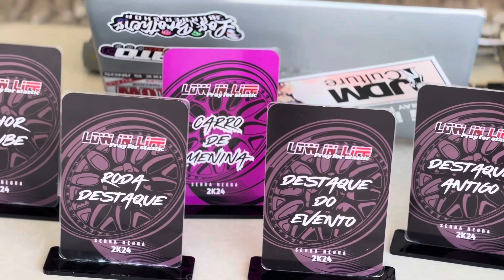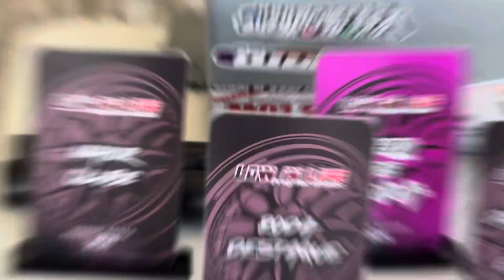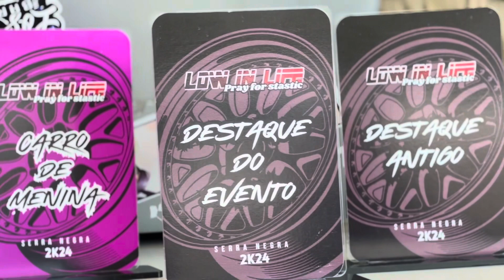LOW IN LIFE SERRA NEGRA 2024 | LOWCOS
LOW IN LIFE SERRA NEGRA 2024  CONTOU COM MUITOS CARROS MODIFICADOS!